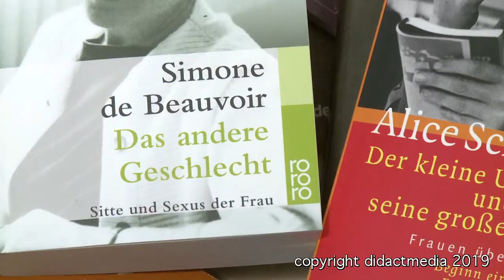Prozess zur Gleichstellung – Sexualität und Rollenbilder in Kulturen und Weltreligionen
Ein Filmausschnitt aus der didactmedia®-DVD „Sexualität und Rollenbilder – in Kulturen und Weltreligionen“

Die didaktische DVD „Sexualität und Rollenbilder – in Kulturen und Weltreligionen“ befasst sich mit der Gleichstellung der Geschlechter und der sexuellen Selbstbestimmung aus Sicht unterschiedlicher Kulturen und Weltreligionen. Die DVD gibt einen kurzen geschichtlichen Überblick zur Situation von Frauen von der Antike über das Mittelalter bis in die Neuzeit mit dem Schwerpunkt Industrialisierung und Nationalsozialismus.
Die DVD zeigt, dass Gleichheit und Schutz vor Diskriminierung aufgrund des Geschlechts heute zwar als allgemeine Menschenrechte festgeschrieben sind, längst allerdings nicht in allen Gesellschaften der Welt praktiziert werden. Sie gibt Einblicke in Ehe- und Sexualmoral der fünf Weltreligionen und zeigt religiöse Bekleidungsordnungen oder Verbote und Gebote für Geschlechterverhalten und Sexualnormen.
In einem weiteren Schwerpunkt wird die sexuelle Selbstbestimmung bei sexueller Orientierung, Geschlechteridentität und freier Wahl der Partner in unserer Gesellschaft thematisiert, verfassungsgemäße und gesetzliche Regelungen werden vorgestellt.
Die DVD ist auch für den Einsatz in interkulturellen Klassen geeignet.